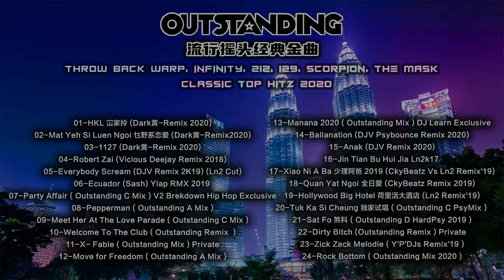Throw Back Warp, Infinity, 212, 129, Scorpion, The Mask Classic Top Hitz 2020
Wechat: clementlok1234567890